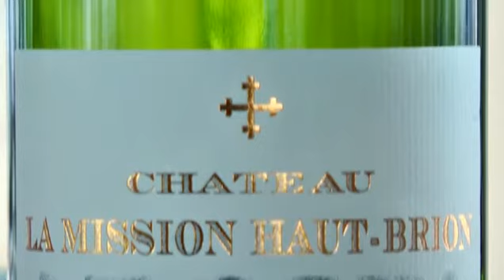JAMESSUCKLING.COM - Bordeaux - Château Haut-Brion - 2011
For Jean-Philippe Delmas, winemaker and managing director of Château Haut Brion, "reds [during 2011] were good but whites were outstanding". Watch the video for